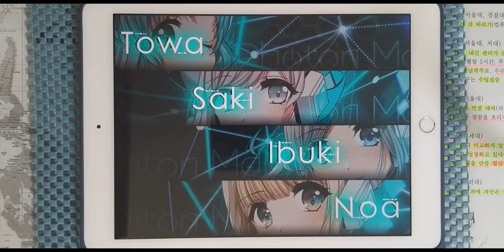【D4DJ Groovy Mix】안드로이드 걸 (アンドロイドガール) (EXPERT 14) PFC [Hand Cam]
* 동영상 정보 *
- 게임 : D4DJ Groovy Mix(グルミク)
- 악곡 : アンドロイドガール (안드로이드 걸)
- 아티스트 : DECO*27 feat. 初音ミク (하츠네 미쿠) (cover by Photon Maiden)
- 카테고리 : 커버
- 작사 : DECO*27
- 작곡 : DECO*27
- 편곡 : 古峰拓真 (코미네 타쿠마)
- 채보 제작자 : HIROKI

* 라이브 설정 *
- 레인 설정
- 노트 설정
속도 : 9.2 크기 : 150%
- 판정 설정